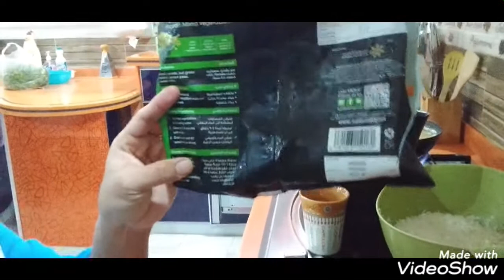How to cook Rice with Mixed Vagetable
Simpleng pagluto ng kanin